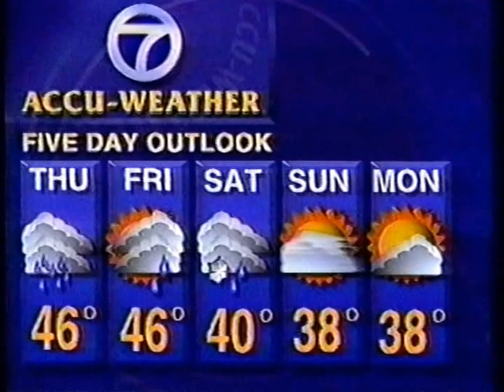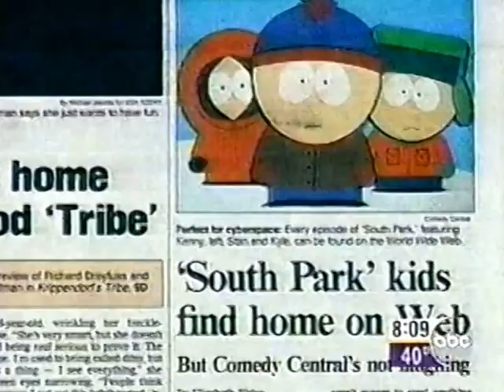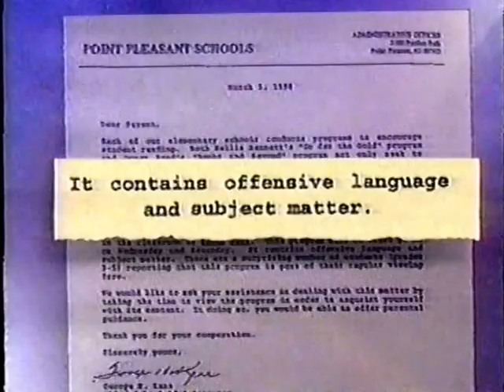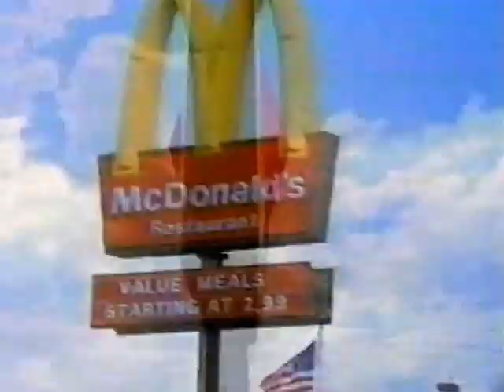ABC-GOOD MORNING AMERICA-3/98-Kevin Newman, Lisa McRee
This clip features a debate about the tv show "South Park".